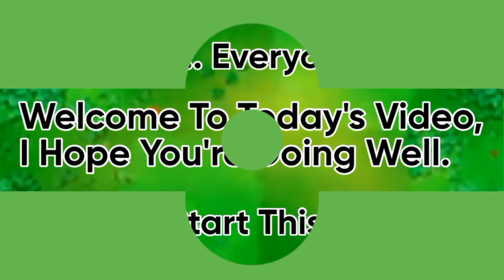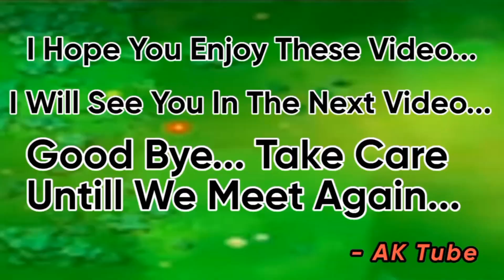Can You Beat Plant vs. Zombies With Planting In Letter 'B' ?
Thanks to everyone who spend there valuable time for watching my video.. 🙏

Plant vs. Zombies are produced in 2014.